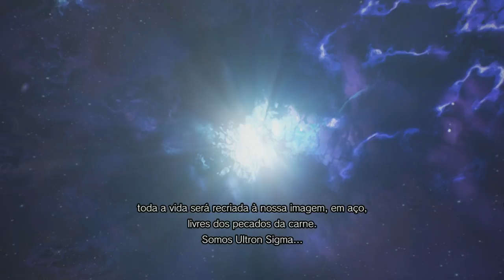MARVEL VS CAPCOM INFINITE - Início da Campanha, em Português PT-BR! (PC Gameplay)